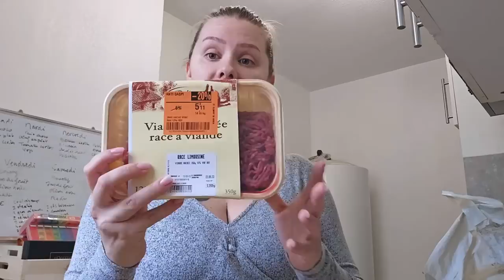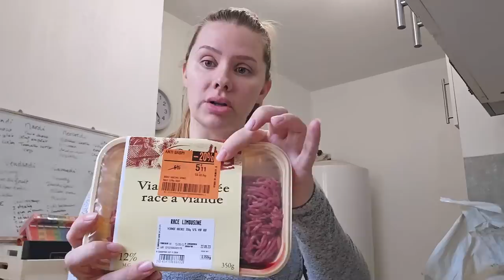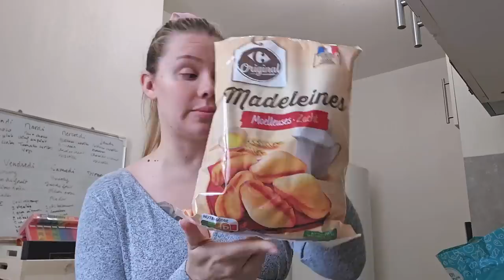RETOUR DE COURSES ET IDÉES CRÉATIVES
MON LIVRE :

l OU ME SUIVRE ? l